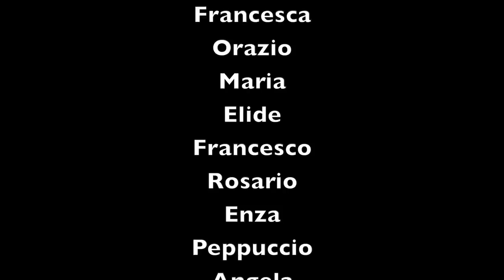Siamo Valledolmo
Una lettera d'amore dedicata a Valledolmo

scritto da
Sofia Muscato

diretto da
Giuseppe Sangiorgi

montaggio
Mauro Schiavone

Gaetano Spera
Giovanni Gullo
Calogero Cappellino
Sara Bellanca
Lucia Privitera
Giada Signorello
Don Sandro Orlando
Giovanni Puglisi
Carola Spera
Antonello Muscarella
Nina Ricotta
Maria Cappellino
Nanni Di Vita
Concetta Calabrese
Marta Schiavone
Piera Falcone
Alessandro La Monaca
Rosalia Panepinto
Pietro Calogero La Monica
Toti Castrogiovanni
Matilde Alessi
Rosario Randazzo
Francesca Lo Verde
Mariano Armanno
Orazia Millonzi
Marianna Cangelosi
Alessia Siragusa
Carmela Vaccarella
Sara Fantauzzo,
Salvatore Borzillieri
Gabriele Borzillieri
Francesca Vallone
Orazio Sangiorgi
Maria Elide Tarantino
Francesco Caccamisi
Rosario Tripi
Enza Alessi
Peppuccio Catania
Angela Pisa
Maria Antonietta Andolina
Giacinto Civiletto
Giuseppe La Greca
Rosalia Blanda
Giuseppe Sangiorgi
Salvatore Borzellieri
Davide  Innuzzo
Chiara Muscato
Sofia Muscato
Fabrizio Girspino
Antonio Tribastoni
Calogero Muscarella
Angelo Conti